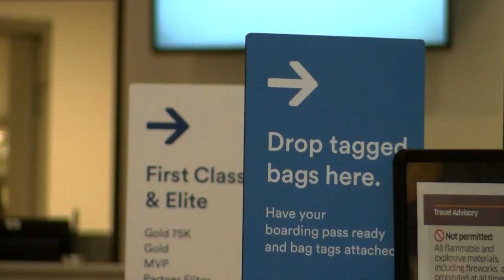TSA: Screening agent at Missoula Int'l Airport tests positive for COVID-19